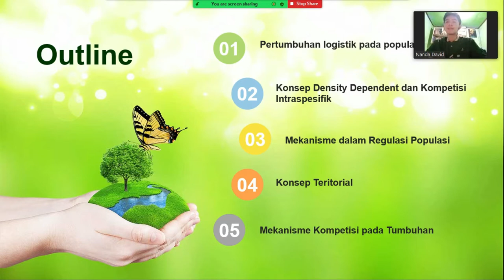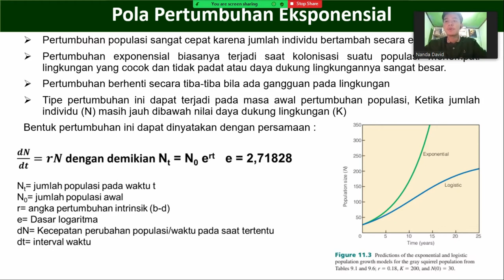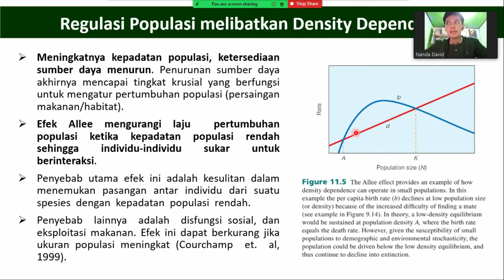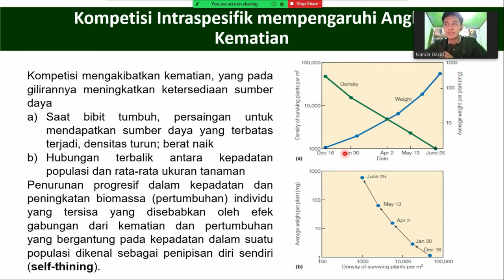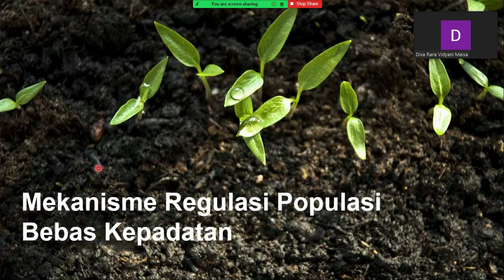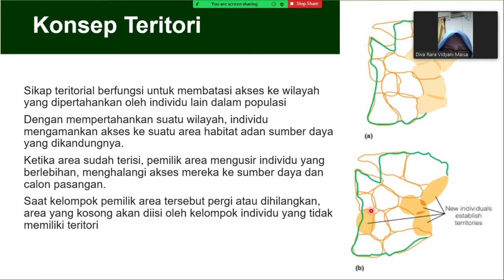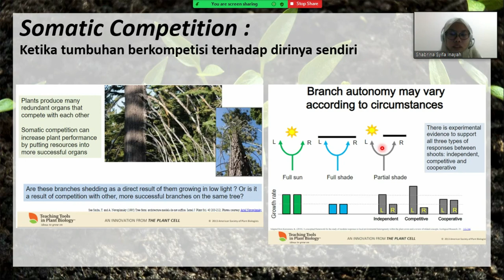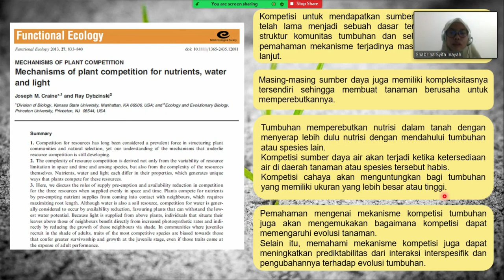Regulasi Populasi Ekologi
1. Diva Rara
2. Nanda David
3. Sabrina Syifa